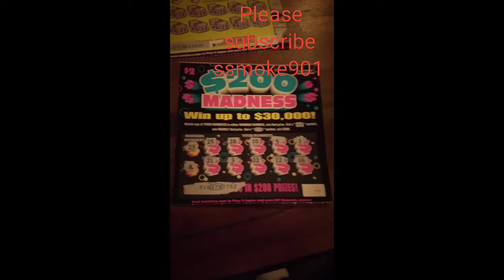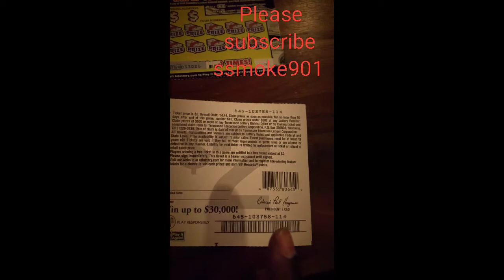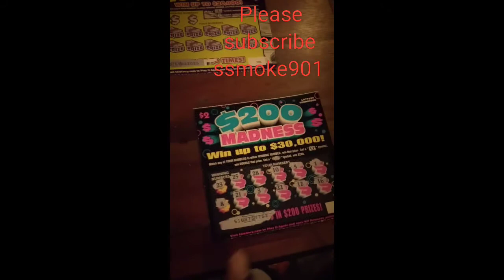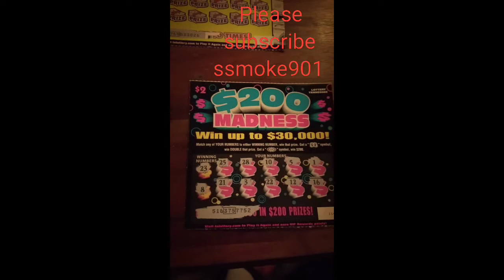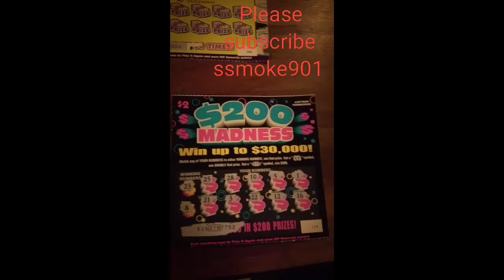A SECRET THAT YOU DO NOT KNOW ABOUT SCRATCH OFF TICKETS THIS VIDEO SHOW YOU THAT IT WORKS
This video show you the secret that you don't know about scratch off tickets I will be walking you through the steps you have to download the TN VIP app if you can't do that then you will not be able to enter the number for points once you download the app you have to sign up it's free no joining fee or anything once you join you will be able to enter the ticket numbers and see for yourself IT'S EASY WATCH THE VIDEO AND TRY ALSO HIT THE SUBSCRIBE BUTTON